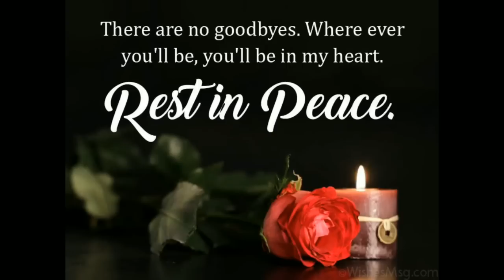Live Stream for Virginia Clarke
Friday December 16th, 2pm New Dimension Church Barbarees Hill to coral ridge.